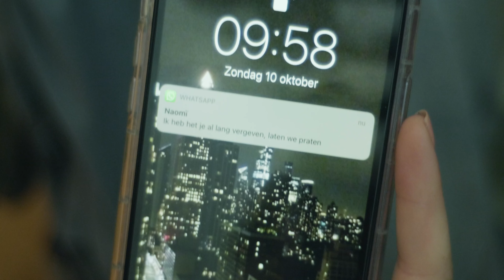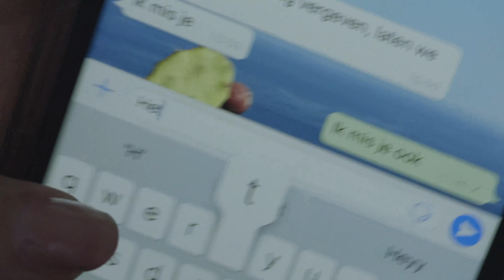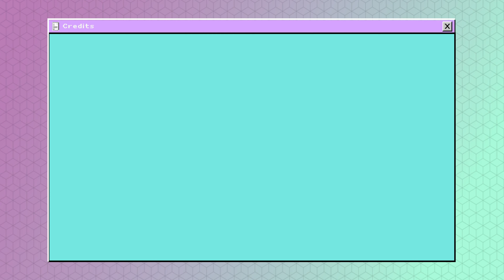Heat Waves (Music Video)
Heat Waves is een videoclip gemaakt in opdracht van het Grafisch Lyceum Rotterdam.